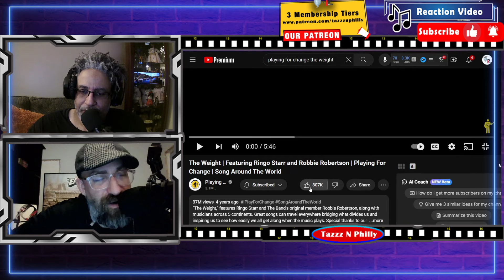🎶ULTIMATE REACTION: Did Ringo Star & Robbie Roberson Collab Well?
If you're looking for an honest and authentic music reaction channel with a podcast vibe, then you've found your destination with the Tazzz and Philly show!

“The Weight,” features Ringo Starr and The Band's original member Robbie Robertson, along with musicians across 5 continents. Special thanks to our partner Cambria® for helping to make this possible and to Robbie Robertson, Ringo Starr and all the musicians for joining us in celebrating 50 years of this classic song.

Performing and singing, "The Wright".  Ringo Starr, Robbie Roberson. Dedicated To "The Band":
Rick Danko
Levon Helm
Garth Hudson
Richard Manuel
Robbie Robertson

⏰TIME STAMP⏰
00:00 Intro Intro
00:34 About Us WATCH
01:18 Intro Reaction & Shoutouts
06:07 Song Play
11:43 Outro Reaction

PLEASE SHOW RINGO STARR SOME LOVE:
▶YT SITE: @ringostarr

PLEASE SHOW ROBBIE ROBERSON SOME LOVE:
▶YT SITE: @jrobbierobertson

▶ Ej Hernandez
▶ LadyOfJazz
▶ Ron R.
▶ Deborah Ritchie

Robbie Roberson
Ringo Starr